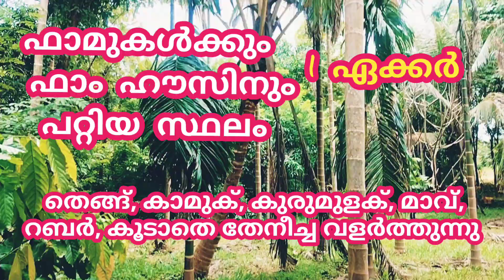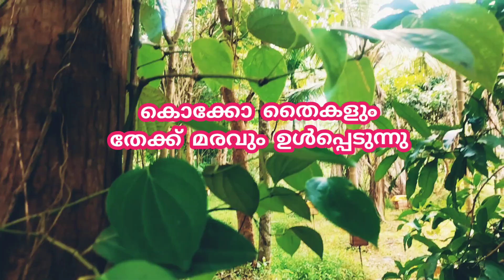1 ഏകർ തെങ്ങ് കമുക് മാവ് കുരുമുളക് തേക്ക് കൊക്കോ റബ്ബർ തേനീച്ചയും വളർത്താം, ഫാം ഹൗസിന് പറ്റിയ സ്ഥലം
വിലക്കുറവ്,,,,
 ഒരേക്കർ അർജന്റ് വിൽപ്പനയ്ക്കാണ് വന്നിരിക്കുന്നത് പാലക്കാട് ജില്ല ആലത്തൂർ തരൂർ ജംഗ്ഷൻ നിന്നും ഏകദേശം രണ്ടര കിലോമീറ്റർ ബസ് റൂട്ടിൽ നിന്നും 500 മീറ്റർ നാലു മീറ്ററോളം വീതിയുള്ള റോഡ് സൗകര്യം ലഭ്യമാണ് വീഡിയോ മുഴുവനായും കാണുക വ്യക്തമായി മനസ്സിലാക്കിക്കൊണ്ട് പ്രോപ്പർട്ടി ആവശ്യമുള്ളവർ കോൺടാക്ട് ചെയ്യുക ഓണറുമായി നേരിൽ സംസാരിക്കാനുള്ള  സൗകര്യം ഉണ്ടാവും, 📳 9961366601